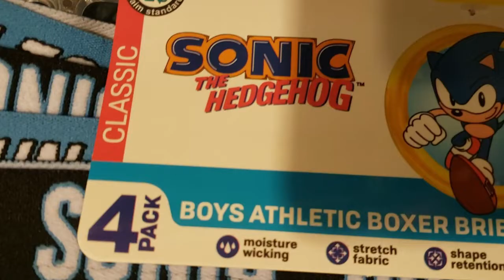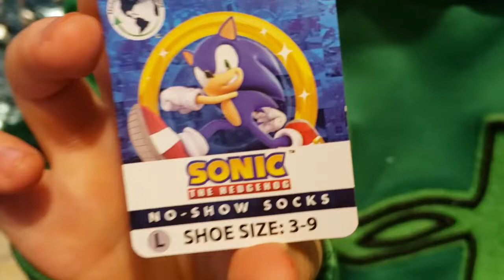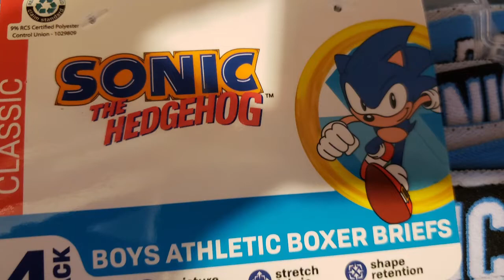THE JUST A.J. SHOW: New Sonic the Hedgehog Boxers!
After a Wal-Mart run on Saturday, October 16, 2021, A.J. has NEW SOCKS and NEW UNDERWEAR. But not just any socks and underwear but Sonic the Hedgehog socks and boxing briefs! We were in that area of Wal-Mart when he saw them when he "just so happened" to see the Sonic boxers.

Well, of course he pleaded his case for them.  After all, he said, he had not had new underwear since Christmas.  And A.J. IS growing!   He is physically growing by leaps and bounds.  I guess it was time to get him some new underwear.   But he couldn't stop there -- now he also wanted Sonic Socks.

A.J. is a bona fide Sonic the Hedgehog fanatic!   Not just a "fan."  No, no.   He is truly a FANATIC over this little blue creature and has been for three years now.  He has grown out of every one of his fixations on characters, but he has three years invested in the hedgehog -- and he is not able to let go.  He is obsessed, I tell you!  OBSESSED.

BIG BELLY REBUILDS and TRUCKING.
Cerulean, Kentucky 42215

Recorded on:                  Saturday, October 16, 2021
Uploaded on:                  Tuesday, October 19, 2021